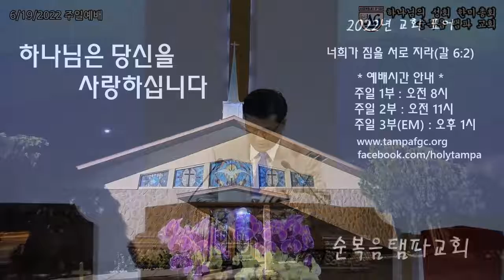아버지 마음(눅15:11-32) 이병진 담임목사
순복음탬파교회 주일 설교(6/19/2022)
Assembly Full Gospel Church of Tampa, FL